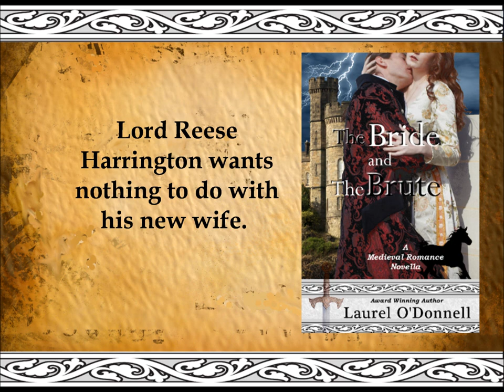The Bride and the Brute Trailer - A Medieval Romance Novella by Laurel O'Donnell